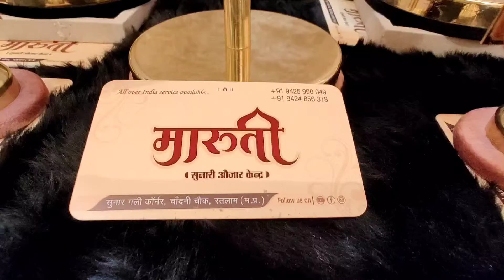Premium Jewellery Display Dummy Stand Neck Set | Display Tray | Jewellery Box 9424856378